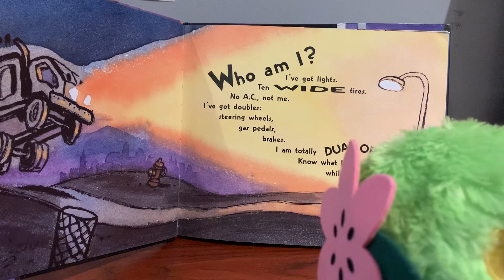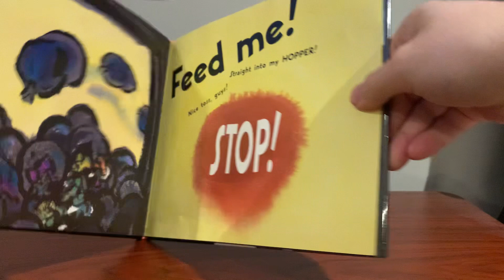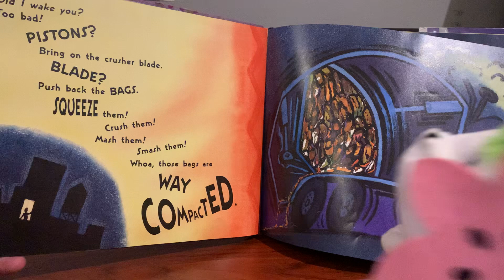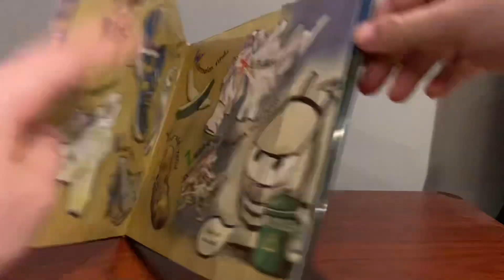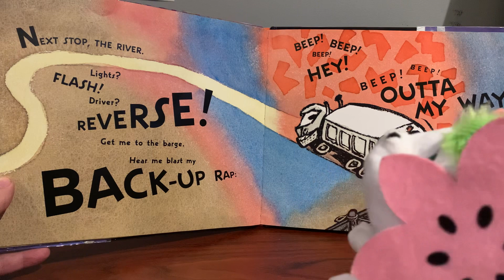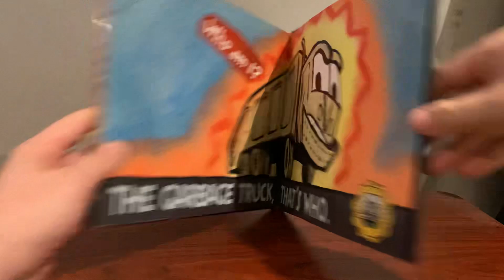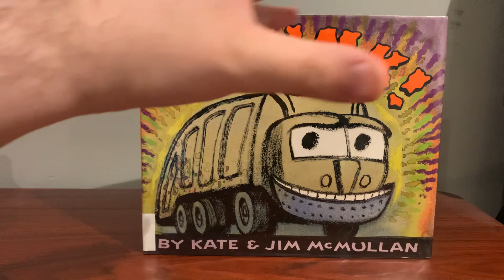Story Time with Loomis: I Stink!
Welcome to Story Time with Loomis! Where I, Loomis, read you a story for nap time, sleepy time, or you just want to hear a good book!

Also find me on my blog, Loomis the Hedgehog!